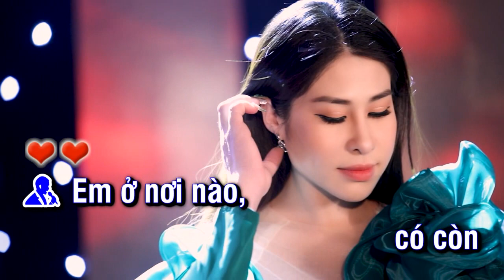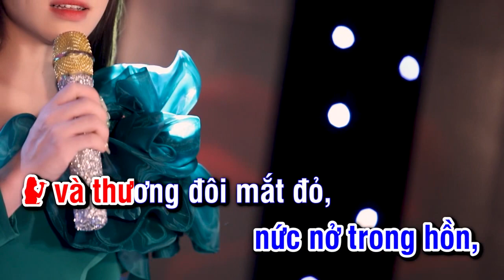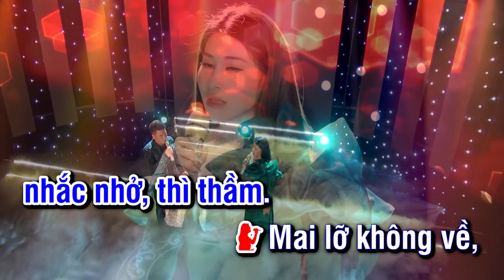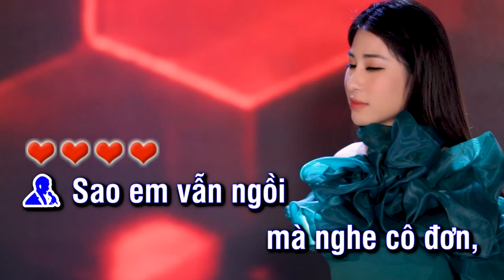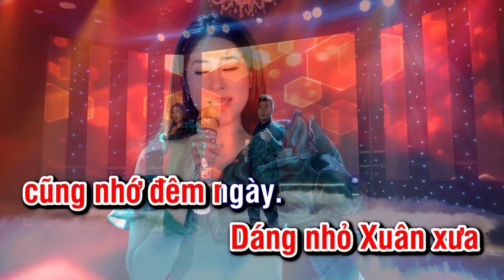KARAOKE | Nhớ Nhau Hoài (Song Ca) - Châu Tuấn & Trương Bảo Yến